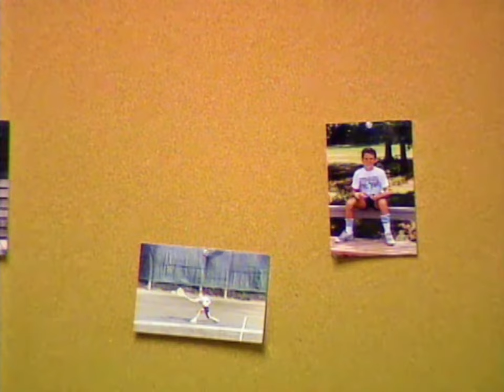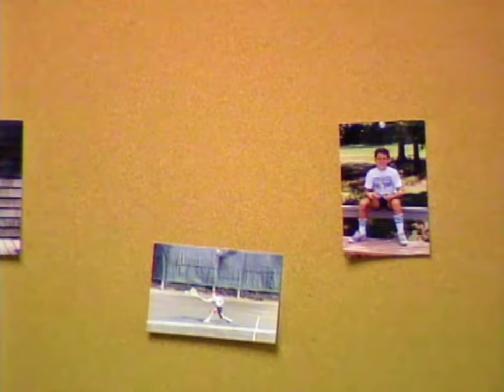‘The Mirror’: Erik Menendez Testifies About How His Father Threatened to Kill Him After He Ran Away